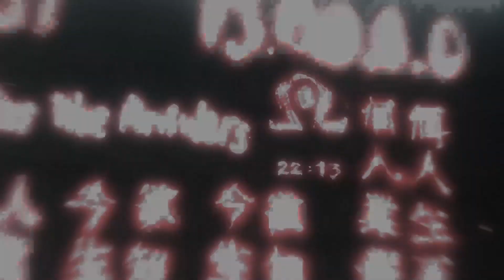Assassin's Creed | Capitulo 9 | Gameplay Longplay Walkthrough No Commentary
MI PC :
Motherboard: Asrock  H110M  Motherboard
Placa de Video: GTX 1060 6 GB DDR5
Procesador: Intel Core i3 6100
Ram: 8 Gb RAM